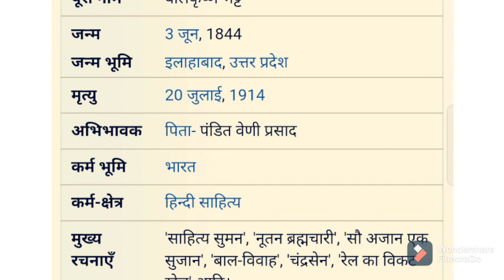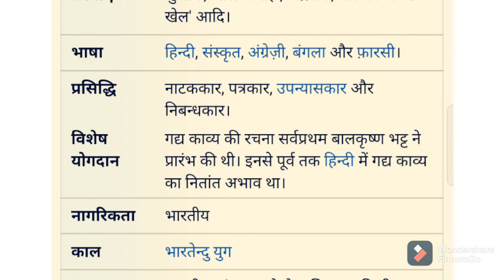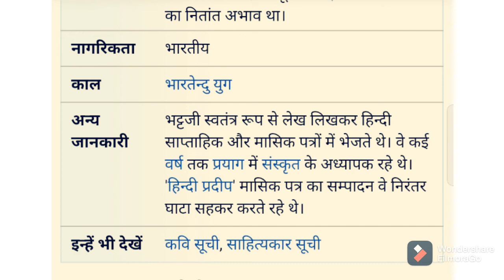बालकृष्ण भट्ट जीवनी। बालकृष्ण भट्ट जीवन परिचय।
बालकृष्ण भट्ट जीवनी

जन्म:- 3 जून 1844

मृत्यु:- 20 जुलाई 1914

निवास स्थान:- इलाहाबाद, उत्तर प्रदेश

माता- पिता :- पार्वती देवी, बेनी प्रसाद भट्ट

बालकृष्ण भट्ट आधुनिक हिंदी गद्य के आदि निर्माता और उपन्यासकार रचनाकार में एक हैं वे भारतेंदु युग के प्रमुख साहित्यकारों में से हैं वे हिंदी के प्रारंभिक युग के प्रमुख महान पत्रकार निबंधकार तथा हिंदी के आधुनिक आलोचना के प्रवर्तक आदरणीय हैं उन्होंने हिंदी साहित्य को अपनी प्रतिभाशाली जन धार्मिक व्यक्तित्व और लेखन से एक नवीन धरातल नवीन दिशा और नया रूप रंग  दिया।